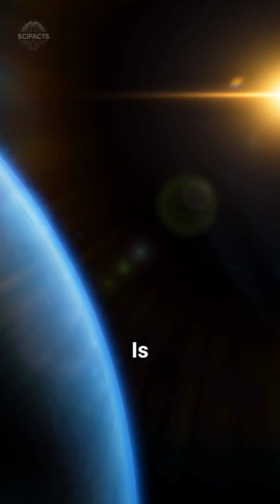Neptune’s Climate Chaos: A Mystery of the Solar System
Neptune isn’t leaving the Solar System, but its atmosphere is behaving in ways scientists can’t explain. From rapid temperature drops to sudden polar warming, this blue giant holds secrets that challenge our understanding of planets. What’s causing these changes? Watch to find out!